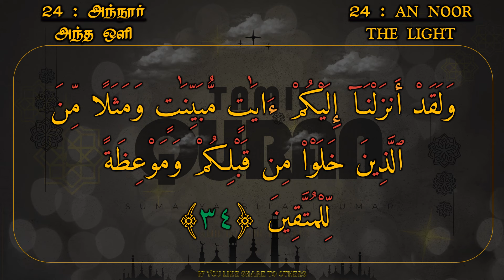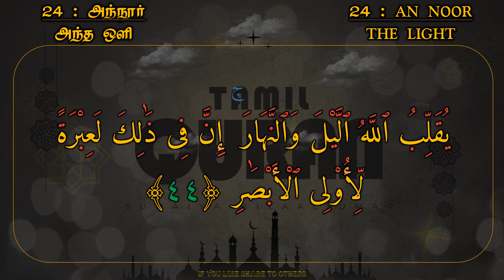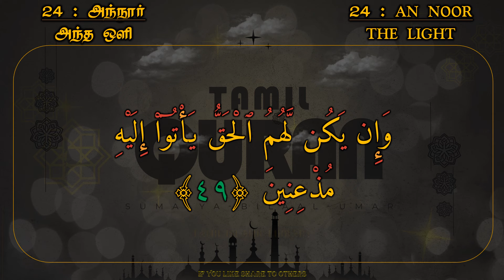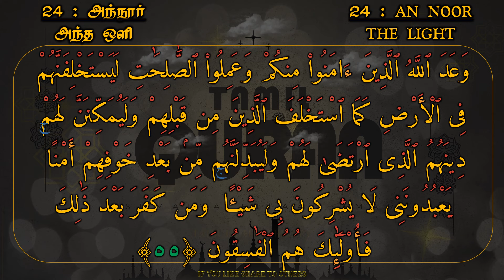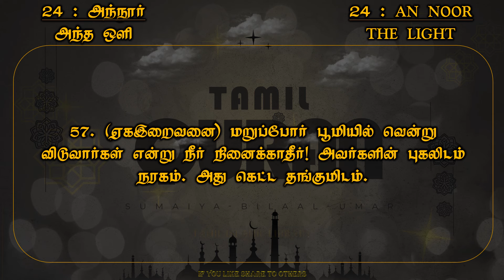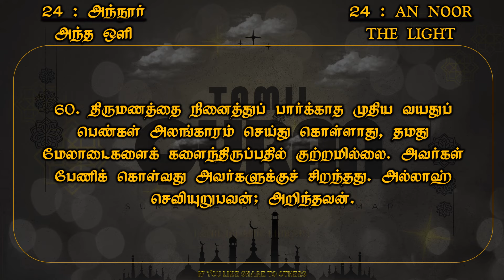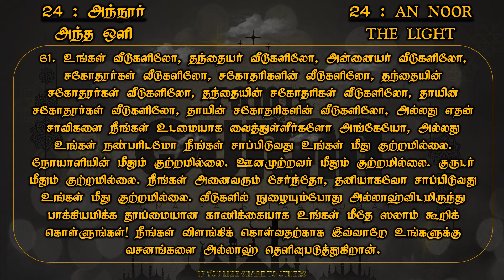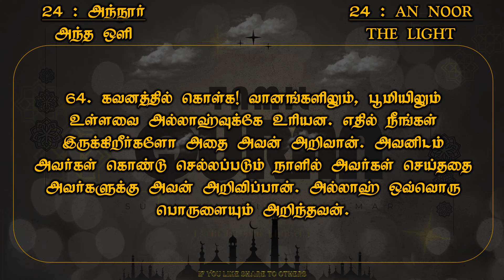024-SURAH AN NOOR(THE LIGHT) - அந்நூர் - அந்த ஒளி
024-SURAH AN NOOR(THE LIGHT) - அந்நூர் - அந்த ஒளி